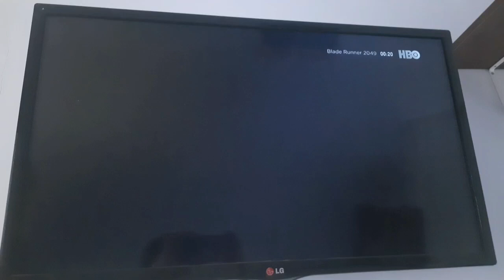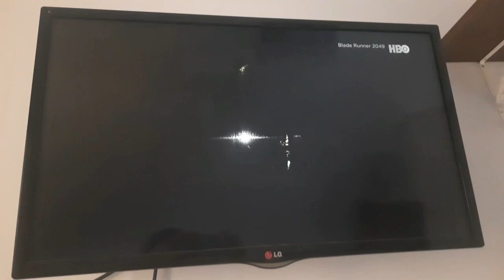Blade Runner 2049 - HBO Intro [Suaranya Rusak]